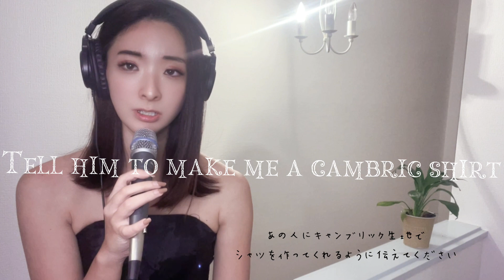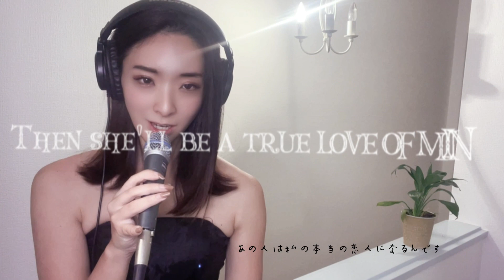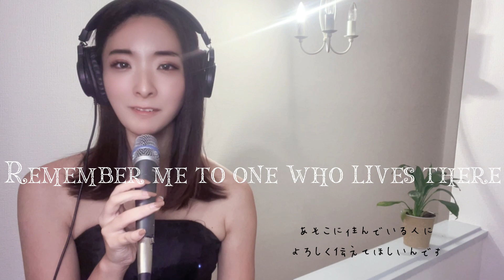Scarborough Fair/Simon&Garfunkel (Sarah Brightman)【ちゃんまりカバー】スカボローフェア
【ちゃんまりカバー】スカボローフェア
[Chanmari Cover] Scarborough Fair

sing: Sarah Brightman/Simon&Garfunkel

心に癒しを　世界に平和を
国内外問わず問わず名曲で綴るカバー集です。

Cover songs in the world
Healing for the heart
Peace for the world

CHANMARI（大黒まりこ）SNSはこちらから

ご本家はこちら

ちゃんまりおすすめ「スカボローフェア」